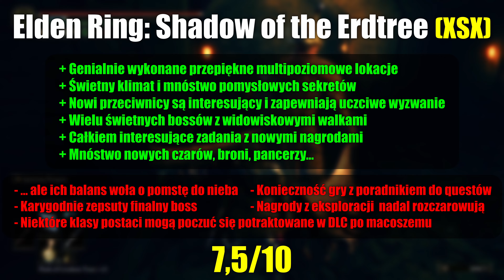Elden Ring: Shadow of the Erdtree — Recenzja Godlajka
Na DLC Shadow of the Erdtree do solidnego Elden Ring czekaliśmy bardzo długo. Czy spełniło nasze oczekiwania? To zależy. 🤔 Zapraszam Was na profesjonalną polską recenzję tego tytułu.

Platforma: PS5, PS4, XSX, XONE, PC
Cena: 169 zł
Język: Polski

Jeżeli macie jakieś pytania bądź, też chcecie dać znać czy zgadzacie się z moją oceną, to zapraszam Was serdecznie do komentowania materiału — czytam i odpowiadam na każdy komentarz, głos widzów jest dla mnie bardzo ważny. 😉

Jeżeli podoba Ci się moja twórczość, to rozważ proszę możliwość wsparcia kanału. 🥰 Oprócz tradycyjnych plakietek otrzymasz też co miesiąc rozpisany plan, co znajdzie się na kanale oraz miejsce na liście wspierających na końcu każdego filmu. 👋🏻

Zapraszam serdecznie na fanpage Lupy Godlajka 💖, gdzie znajdziecie nie tylko filmy, ale także konkursy czy giveawaye

📑 Rozdziały:
00:00 | Wprowadzenie
00:42 | O grze
01:47 | Eksploracja lokacji
06:05 | Walka z przeciwnikami i bossami
16:10 | Fabuła i zadania
19:46 | Podsumowanie